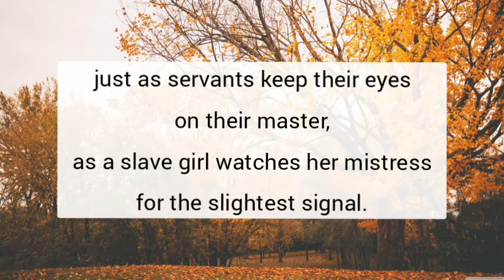Psalm 123 - NLT Audiovisual